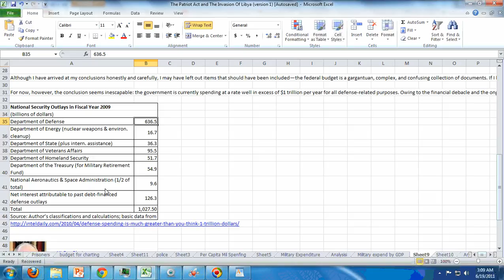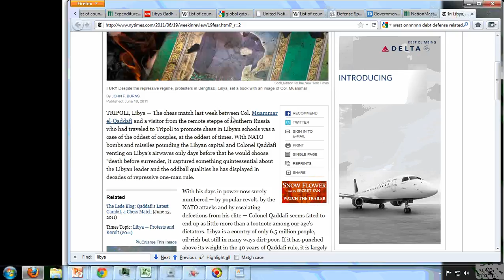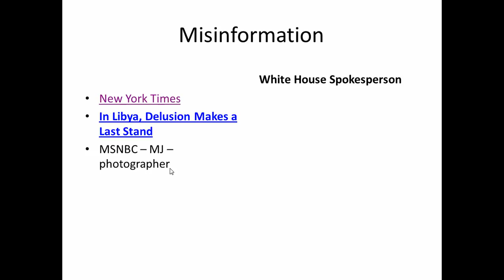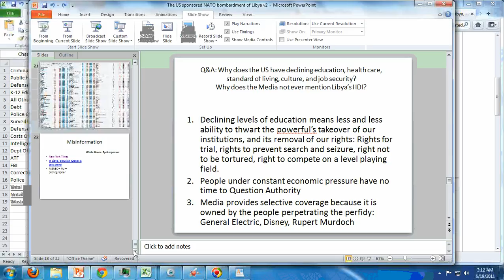John F Burns NY TImes "In Libya, Delusion Makes a Last Stand" - yes but its yours Sir! 3rd pt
Saif Al Islam Al Gaddafi - proposed internationally monitored elections within 90 days. What are the real objectives of the Americans if they brush this aside? This lecture provides you with information that you should demand an apology from the Networks and Cable News Outlets they are not presenting. We examine the US and Libya's performance in areas such as education, health care and prison populations. We look at motivating factors for total media blackout on the fact that Libya had highest standard of living in Africa